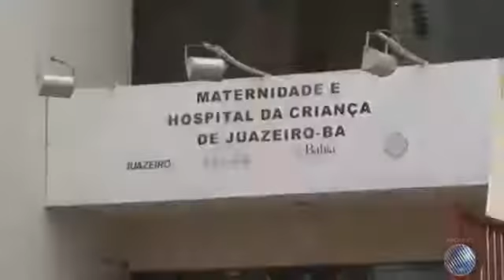Mulher perde bebê por esperar parto por mais de 24 horas em Juazeiro Bahia família acusar ospital